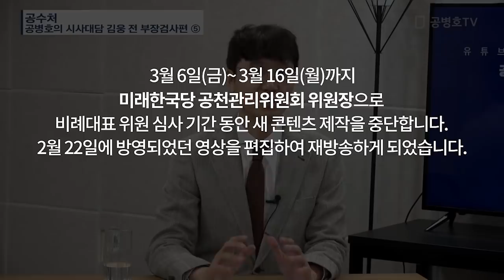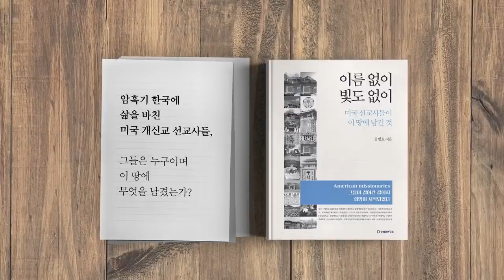공수처 [공병호TV]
공수처